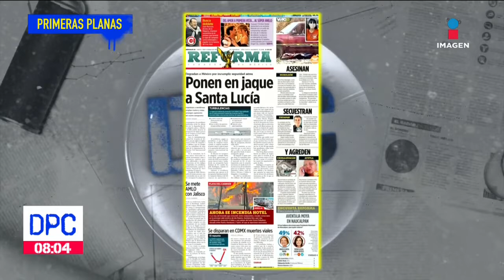Los Periódicos: Recaudación en línea con lo planeado, asegura López Obrador | De Pisa y Corre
Recaudación en línea con lo planeado, comenta el presidente López Obrador y felicita a los contadores en su día. Estas son las primeras planas de LosPeriódicos